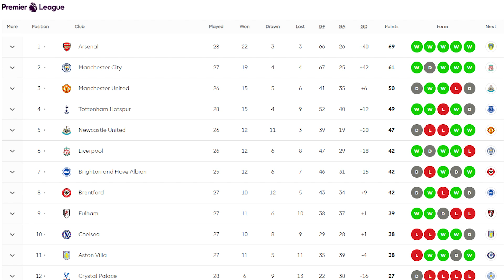PREVIEW MAN CITY VS LIVERPOOL: QUÁI VẬT ĐỐI ĐẦU HOÀNG TỬ | VÒNG 29 NGOẠI HẠNG ANH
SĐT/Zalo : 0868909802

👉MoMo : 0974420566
👉Nguyễn Thành Luận - 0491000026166 - Vietcombank

Cấu Hình PC Hiện Tại Luận BK Đang Sử Dụng:
i7 8700K
Z370
GTX 1070TI
Ram 16GB
SSD + HDD
Tản Nhiệt Nước AIO
Nguồn 650W
2 Màn LG